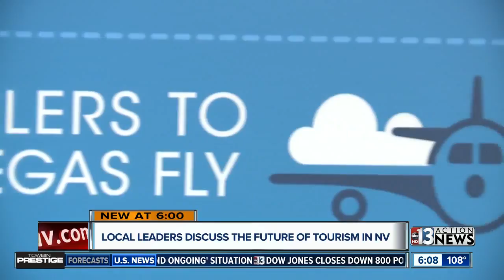Local leaders meet to talk about tourism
A group of local leaders met on Wednesday to talk about tourism and infrastructure. The meeting was led by Congresswoman Susie Lee.